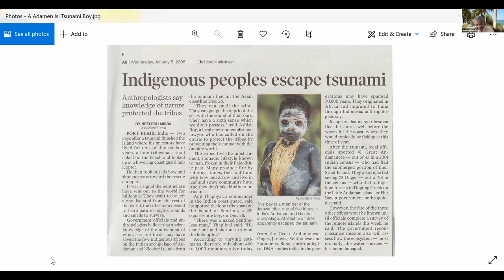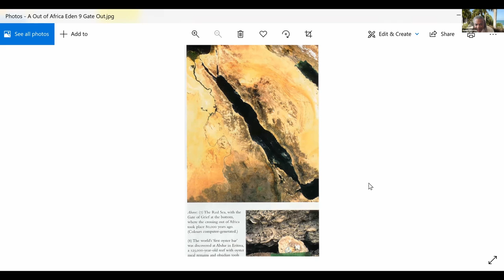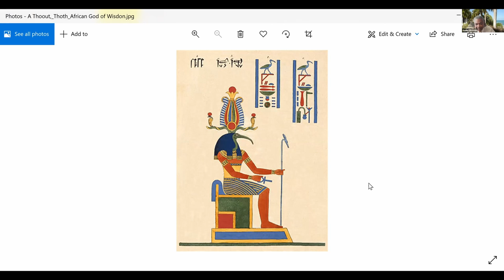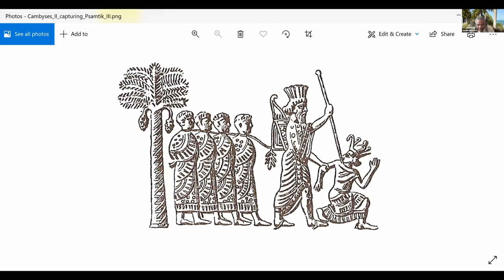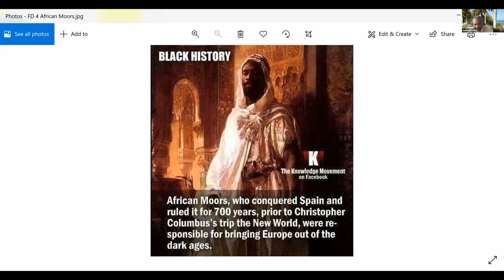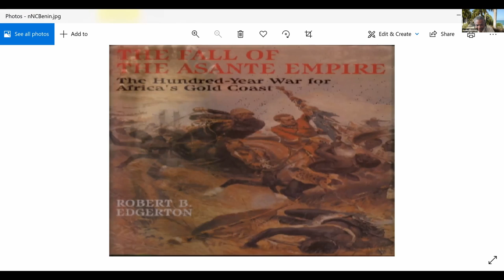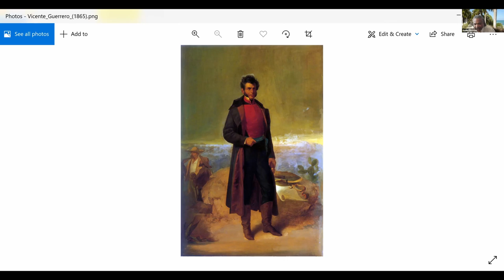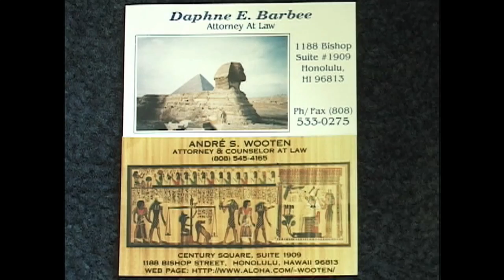African World History 2022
A look a 4 billion years of climate change and how the Ice Ages affected Human History.    The Mediterranean and African continent were much cooler and drier, until the last Ice Age ended around 11500 B.C. and the lakes and rivers of the Sahara dried up and the dessert expand over the millenniums, affecting the rise and fall of empires like Ghana, Mali Songhay, Morrocco, Mauretania, KMT-Egypt, Nubia, Kush, Ethiopia, Zimbabwe, and all the way back through the Twi and Twa migrations out of South Africa, up the coast of West Africa to Andalusia-Spain and beyond.     50,000 years ago remains of people found on the Grimaldi farm in Spain, so those first modern "Europeans" were called Grimaldi people,   They were San people from South and West African descendants who crossed the straits from North Africa to Spain.  The first Homo sapiens (Grimaldi man) arrived by small groups in northern Spain around 45,000 - 35,000 BP. They cohabited for a time with the last of the Neanderthals, and then developed a significant culture known as paleolithic cave art which developed across Europe, from the Urals to the Iberian Península, from 35,000 to 11,000 BC.   Wikipedia.    In the late 1990s  archeologist rediscovered the Nabta temple complex in the Sahara 300 miles west of the Nile near Abu Sembel, which displayed a ring of monolithic stones set up when the people watered their cattle at the lake every year after the Monsoon rains came, around 11,000 B.C.   The lake drier up around 5000 B.C. and the people migrated in all directions, many to the Nile, bringing with them the Hathor cattle cult symbols found there to the cities if the
Nile.   The raising of the Aswan Dam in the 1970s flooded 30 ancient Nubian cities destroying many Millinia of family property and cultural traditions, forcing hundreds of thousands of people to evacuate north to Egypt or south to Sudan.    UNESCO  sent an archeology mission that investigated the Royal cemeteries there and established links to the symbols of royalty used at Kustal, hundreds of years before Narmer Menses sailed north up river his army and won the battle united the first nation of earth KMT, with 40 Nomes (provinces), under a First of 30 African dynasties and over 500 Pharaoh which means "White House" Kings. until 330 B.C. when the Greeks began to call KMT Egypt and renamed everything in their attempted to interpret the Metu Netcher hieroglyphics.    The rising and falling of the level of the Ocean with the changes of the Ice Ages facilitated human migration, when the Ocean water is locked up in Ice over Europe and Ocean levels were as much as 400 feet lower.    African people spread throughout the world in ancient times, long before the slave trade.    People of color are in fact the majority in the world not a minority.    African spirituality is ancient and of long standing tradition Isis Osiris, and Horus, were the first Holy Trinity and legendary Pharaoh, Queen and immaculately conceived son, for whom the Horem Akhet (Horus on the Horizon) statue called the Sphynx at the 5000 years old Sakaran Great pyramid complex was dedicated.   The 42 Negative Confessions passed on are foundational to the 3 major religions.   My colleague the late Runoko Rashidi, (Who passed last year in 2021 while on tour) first showed me photographs of an ancient Japanese Samuri breast plate with a Black Samuri and a Big Afro and Sword on it; and photos of statues and art work with people of color in them he had photographed in museums in China, Japan, India, Cambodia an d Laos.   The migration path from East Africa through the coast from Arabia to India to Malasia, Indonesia,, the Melanesian sea and Australia and New Zealand proceeded eastward relentlessly for over 100,000 years, arriving in the Melanesia Sea Fiji, Vanuatu, Taonga, Soloman Islands and on north to Hawaii. and east to Easter Island. and South America